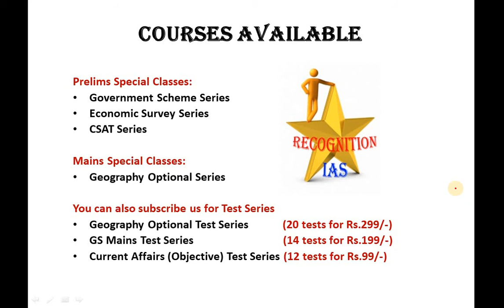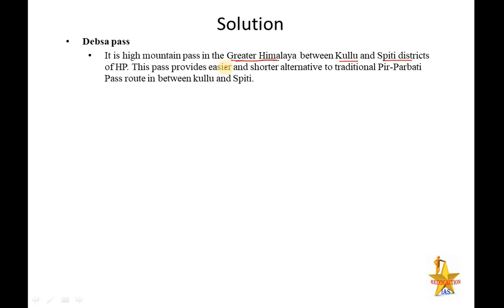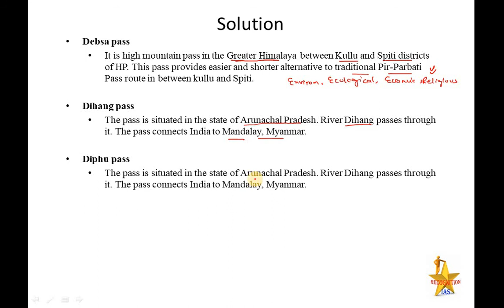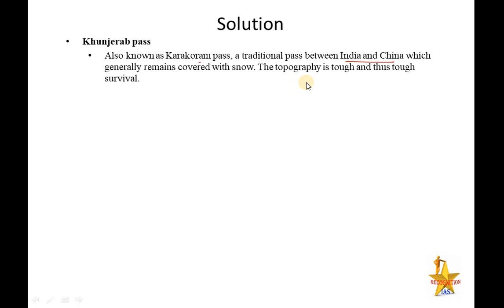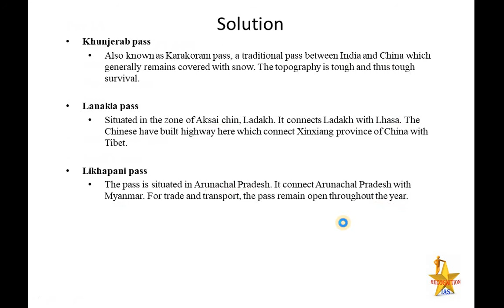Day13: Map Making Class for GS (Geography) & Geography Optional (Paper 2)